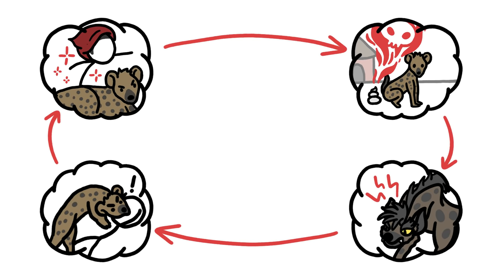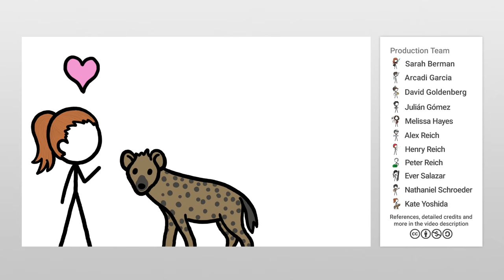Why People Hate Hyenas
Get your NEW MinuteEarth merch!

Throughout history and around the world, most people dislike hyenas. But why?

Credits (and Twitter handles):
Video Director, Narrator, and Script Writer: Kate Yoshida (@KateYoshida)
Video Illustrator: Arcadi Garcia Rius (@garirius)
With Contributions From: Henry Reich, Alex Reich, Ever Salazar, Peter Reich, David Goldenberg, Julián Gómez, Sarah Berman

References:

Batt, S. (2009). Human attitudes towards animals in relation to species similarity to humans: a multivariate approach. Bioscience Horizons 2: 180-190.

Glickman, S.E. (1995). The spotted hyena from Aristotle to the Lion King: reputation is everything. Social Research 62(3): 501+.

Gottlieb, A. (1989). Hyenas and heteroglossia: myth and ritual among the Beng of Côte d'Ivoire. American Ethnologist 16(3): 487.

Jacobs, M.H. Why do we like or dislike animals? (2009). Human Dimensions of Wildlife 14 (1): 1-11.

Prokop, P., and Randler, C. (2018). “Biological predispositions and individual differences in human attitudes toward animals,” in Ethnozoology: Animals in our Lives, eds R. R. N. Alves and A. P. D. de Albuquerque (Cambridge, MA: Academic Press), 447–466.

Woods, B. (2000). Beauty and the beast: Preferences for animals in Australia. Journal of